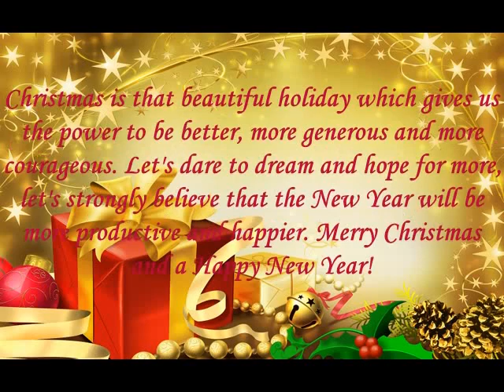Merry Christmas!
Merry Christmas to all my lovely youtubers!